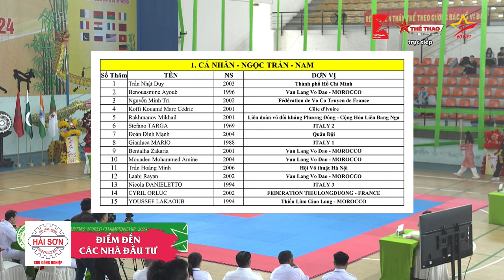Ngọc Trản Quyền - Bài quyền trứ danh Võ Cổ truyền Việt Nam ở giải thế giới | Sao Thể Thao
Phần thi Ngọc Trản Quyền của 15 thí sinh Ngọc Trản Quyền - Bài quyền trứ danh Võ Cổ truyền Việt Nam ở giải thế giới